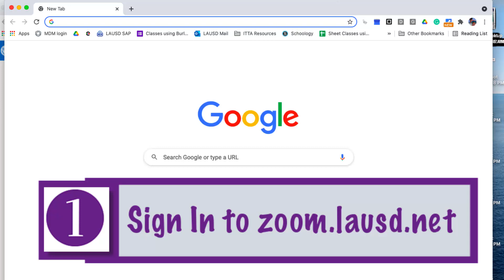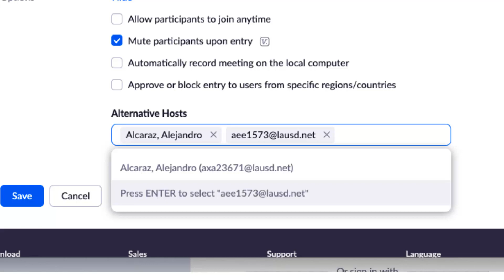How to Add Office Staff as Alternative Host of Your Zoom Meeting